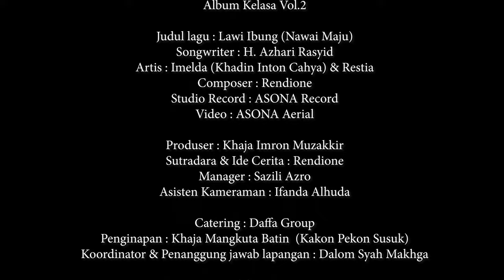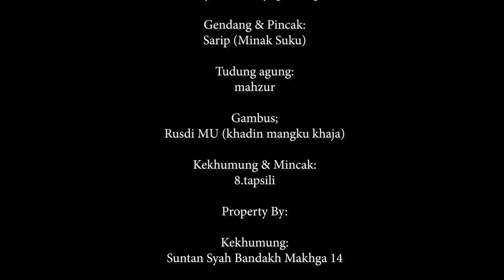WONDERLAND LAMPUNG - LAWI IBUNG (NAWAI MAJU) - IMELDA (KHADIN INTON CAHYA) - RESTIA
ASSALAMMUALAIKUM WR.WB
TABIK PUN🙏

WONDERLAND LAMPUNG INDONESIA.
(ALBUM KELASA VOL. 2)

PERSEMBAHAN TUJUH SIGER OFFICIAL UNTUK INDONESIA

ARTIS              : - IMELDA (Khadin inton cahya)
                          - RESTIA
SONGWRITER : H.AZHARI RASYID
COMPOSER   : RENDIONE
KOOR             : ORKES KELASA LAMPUNG
                         - ALHUDA
                         - HIDAYAT
                         - SULTONI
PRODUSER    : IMRON MUZAKKIR (Khaja syah alam)

SUTRADARA    : RENDIONE
MANAGER       : SAZILI AZRO
ASISTEN CAMERAMEN : IF'AL
RECORDING    : ASONA RECORD
VIDEO CLIP     : ASONA AERIAL
LOKASI SHOT : KELUMBAYAN (TANGGAMUS)

Semoga dengan hadir nya lagu ini, adat dan seni budaya Lampung tetap lestari dan generasi muda terus mengangkat dan menjunjung tinggi seni budaya yang ada di tanah Lampung.

Kami sangat berterimakasih tak terhingga untuk semua yang terlibat dalam pembuatan video clip album kelasa vol. 2 ini.

Lagu ini berpesan / nasihat untuk mempelai yang baru menikah.

        LAWI IBUNG
        TABIK PUN NABIK TABIK
        SIKAM DUA JI GANTA
        TAWAI IJAH PAK CUTIK
        CAKHA BUKHUMAH TANGGA

        LAWI IBUNG
        KANTU WAT HULUN NAWAI
        DANG MUDAH GA TI KENA
        CAWA TI PENYIN KON PAI
        SAKIK MULANG DI SAPA

        LAWI IBUNG
        KI MENTUHA MU MAKHAH
        GELUK-GELUK TI SUWI
        KHATONG KAJONG TI AGAH
        KHILAU-KHILAU KON HATI

        LAWI IBUNG
        KANTU WAT OPOK TOGOK
        SAMBUK SANDALIH LALANG
        KEBOK KHAPOT KO KHANGOK
        DANG BUKA KI YA NYADANG

        LAWI IBUNG
        ANA TANGKIL DI JUYU
        PEKHANTI MU NGANGGULAI
        KI WAT SAI NAWAI NIKU
        SI HELAU NI TIPAKAI

        LAWI IBUNG
        ANTAK IJA SEGATA
        BENO TI SAMBUNG LAGI
        KEKALAU BAHAGIA
        DU'A SIKAM DI KUTI

MODEL CLIP & PERLENGKAPAN

Rumah adat & Tudung Agung :
SEBATIN ANGKAT ZAMAN.

Model Nutu Lesung:
-Nurzummi (khadin Cahya mahkota)
-LizaAptina
-Hasnah
-LediYana (khadin Cahya)

Model napi biyas:
-Desma zulaida
-vina Rosifa
-vini Rosifa

Model ngusung gabah:
-Siti Hapsari

Gambus          : Rusdi MU (Khadin mangku khaja)
Kekhumung    : Tapsili
Megung gong : Bakardin
Gendang         : Sarip (Minak Suku)

Krenceng/Tabuhan:
1.Dayat (Khaja Dermala)
2.Amridi (Kimas Pemuka)
3.Bunyamin (khaja pimpinan)

Pincak khakot :Tapsili & Sarip (Minak Suku)
Lokasi pincak  : Cukhup khinding (Kelumbayan)

Property By:

Kekhumung:
Suntan Syah Bandakh Makhga 14

Kebung :
Sri haryati (Minak putri mulia)

Tikhai :
Sazilli azro

Kawai maju:
Khadin Kusuma

Hinjang maju , selempang & sigokh:
 Batin Cahya mustika

Lesung & helu:
Ahmadi-Nurzanah

Catering : Daffa Group
Penginapan : Apriansyah (Lurah Pekon Susuk)
Koordinator & Penanggung jawab lapangan : Dalom Syah Makhga

Thanks.
-ALLAH SWT.
-Suntan Syah Bandakh makhga ke-14
-Sebatin angkat zaman
-Asona production's
-PT.Sultan perdana groub
-Kepala desa pekon susuk
-Kepala desa pekon penyandingan
-Muli mekhanai pekon kelumbayan
-Masyarakat kelumbayan
-Masyarakat Lampung
-Masyarakat Indonesia

WASSALAMMUALAIKUM WR.WB
TABIK PUN🙏